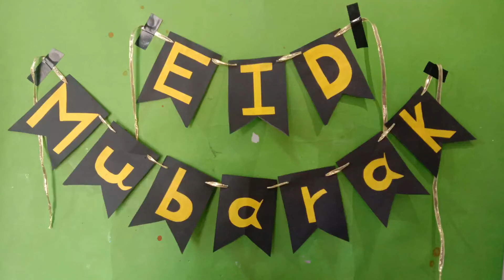DIY Eid Mubarak Banner | Eid Decoration Ideas | Eid Crafts |Craft ideas 2021 | Hania Craft Ideas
Very simple to make within a few minutes! In this video I will show you how to make Eid decorations at home. To be exact I will be showing you a DIY Eid Mubarak Banner. All you need for this banner is colorful paper . This is an awesome paper decoration for Eid and a super beautiful paper craft. I hope you like my this video.